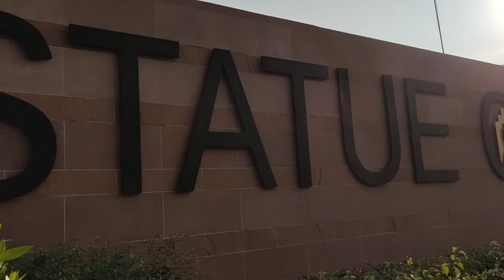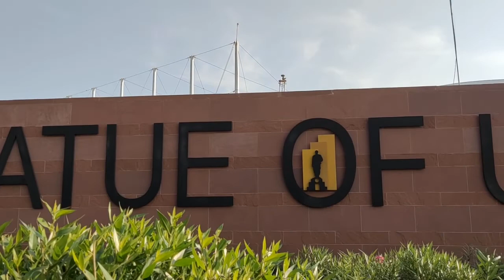day 4 मां नर्मदा जी की परिक्रमा का दर्शन सिनोर गुजरात#swamisumedhanand#vrindavan